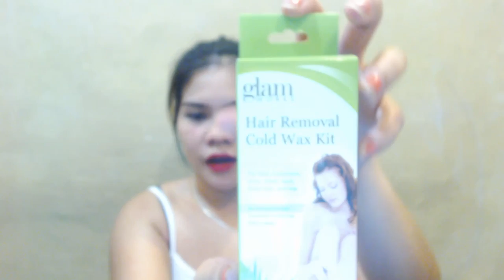COLD WAX UNDER ARM HAIR REMOVAL!![GLAM] EFFECTIVE NGA BA ??? |1st Impression Review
Hello mga Sheryluckers!! Sana ay mag enjoy kayo sa panonood sa aking video ! medyo nakakahiya pero kinapalan ko talaga mukha ko para maishare ko sa inyo ang bagong produkto !hehehe ! please spread the Love!!! I love u all guys !!!

Glams cold wax under arm hair removal kit for only 99 pesos only!
available @ Watson nationwide

Video Editor:SONY VEGA PRO 14